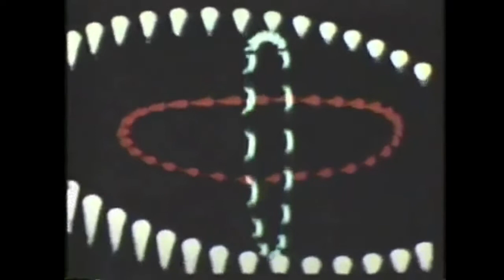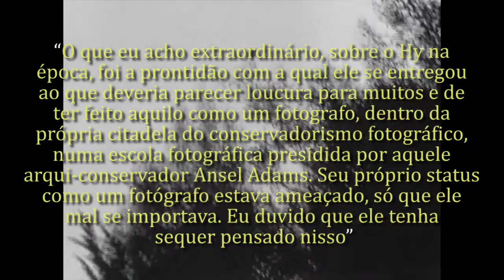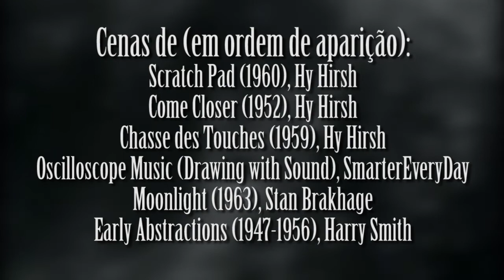O Legado de Hy Hirsh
Trabalho da cadeira de História da Animação, do Curso de Cinema e Audiovisual da UFPE.